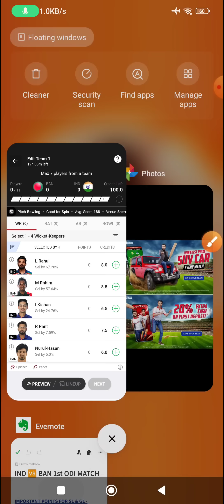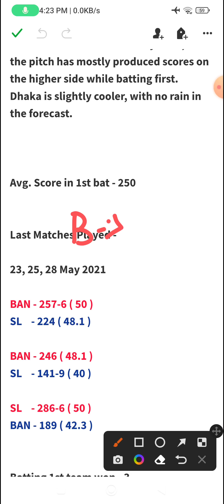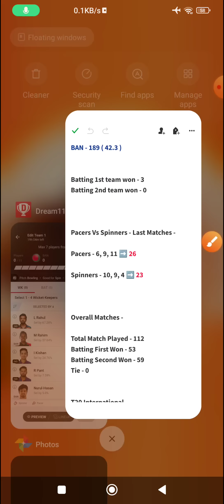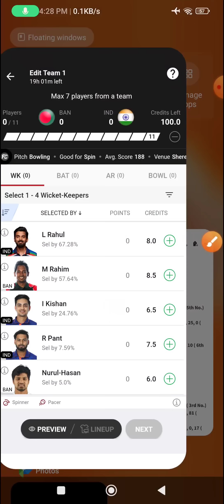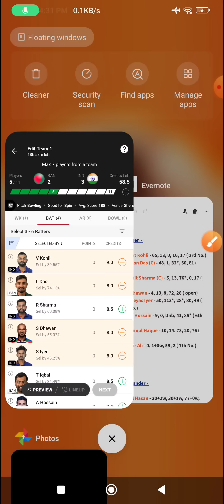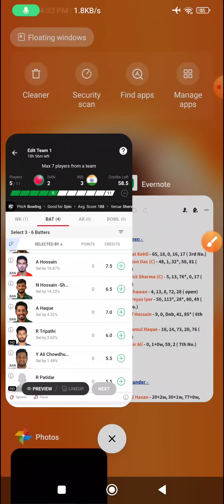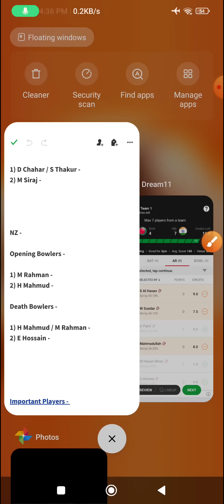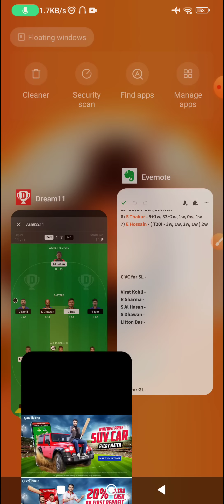IND VS BAN Dream11 Team | BAN VS IND Dream11 Prediction | IND VS BAN Dream11 Today Match Prediction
Use my exclusive coupon: YT2022 to get additional 20% extra cash on first deposit"

2 Teams Combination Kya Hai ? Loss Cover Kaise Kare ?